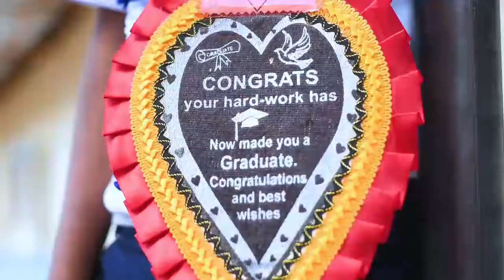GRADUATION HIGHLIGHT- IPEMBE PRIMARY SCHOOL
Special for my cousin Emanuel Samwel Graduate of 2021